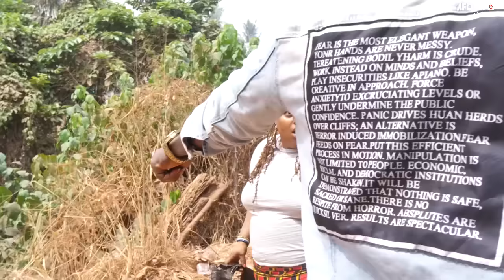Reprenant Mon Trône 2 / Frederick Leonard, Destiny Etiko - Films Nogerian En Framcais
Dans ce film nigérian, Avec Frederick Leonard, Destiny Etiko, Maleek Miltons, Ruth Eze et d’autres acteurs de Nollywood.

French The Wrangle